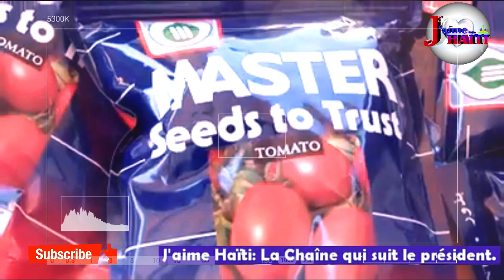🔴Distribution de Semences aux Paysans de Kenscoff|Jovenel Moïse